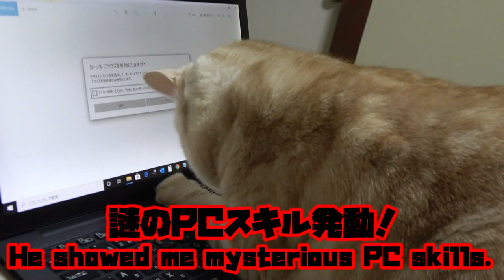【アメショー(オス)】うちの猫はどの品種の猫が好きなのか調べてみた！【American Shorthair(male)】I checked a cat breed that my cat likes!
パソコン画面に映した猫の各品種の画像を私の猫に見てもらいました。
同品種のアメショーが好きなのか、ワイルドなベンガルが好きなのか、それとも…猫のおもしろかわいいリアクションをご覧下さい！

My cat looked at cat's images of each breed on my PC screen.
same breed,American Shorthair? wild Bengal? and...
Let's check his cute and funny reactions !

☆猫紹介(introduction)
名前(name) カーラ (carla)
品種(breed) アメリカンショートヘア (American Shorthair)
毛色(hair)　 レッドタビー (red tabby)
誕生(birth)　 2013/3/26